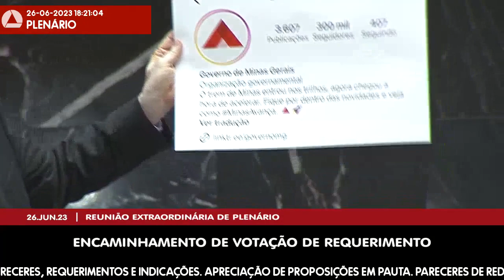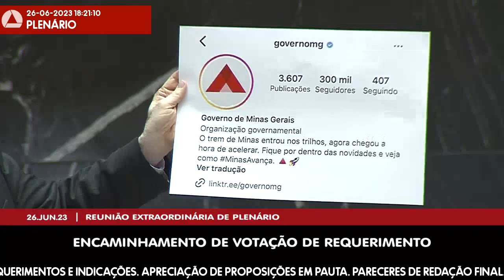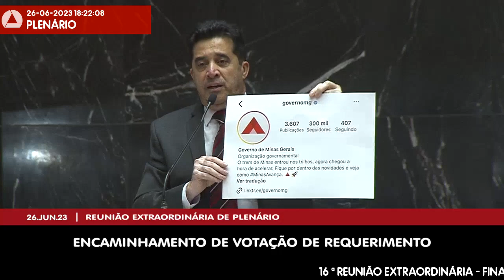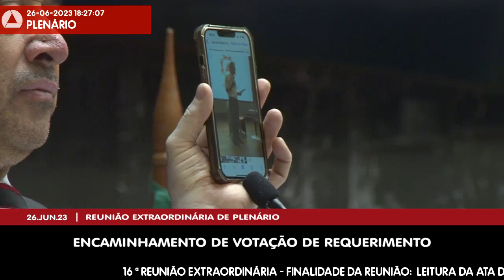26/06/2023 18:00 - 16ª Reunião Extraordinária